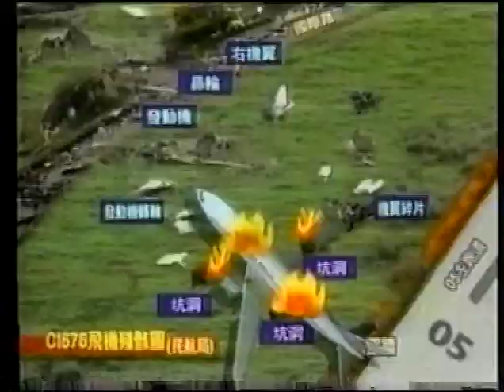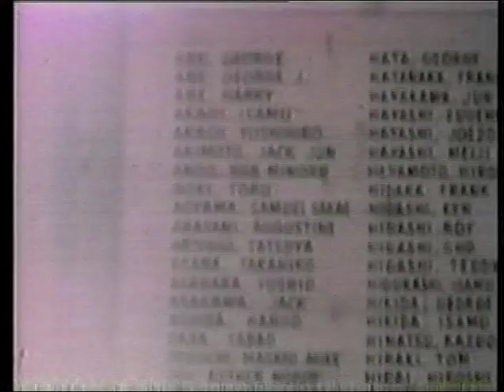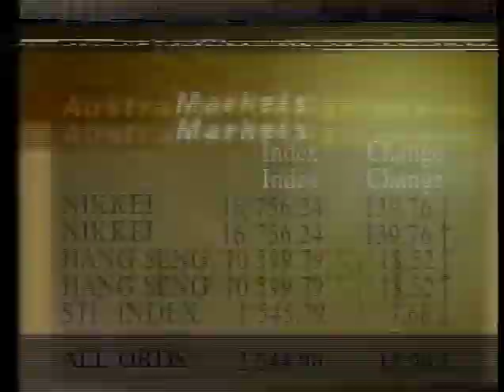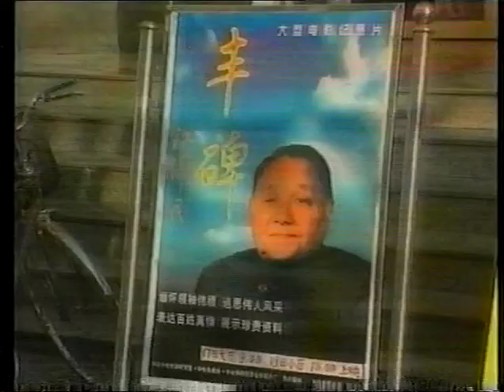ABC Australia Television News - 1998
From Darwin - recorded off ABQ2.